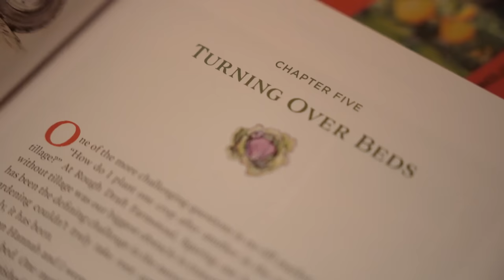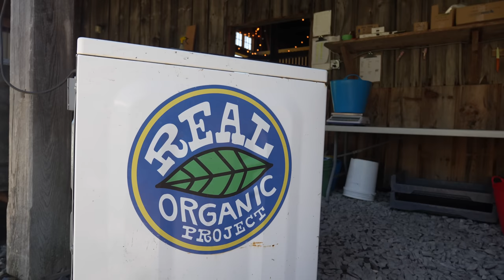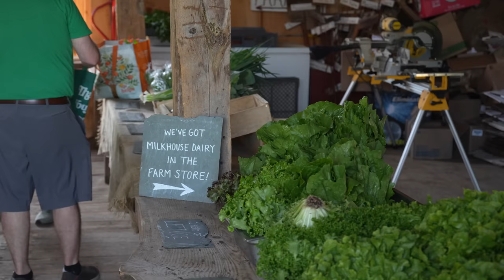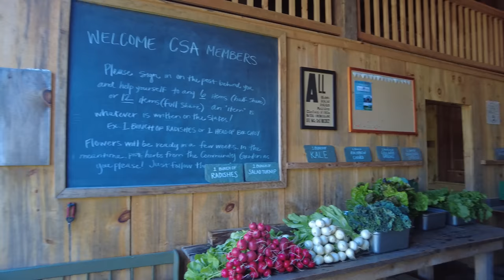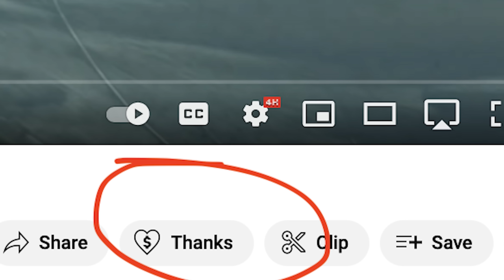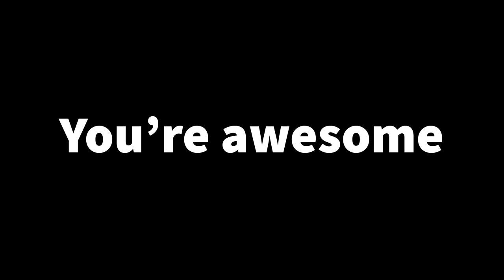$100k/Acre Using Human Scale Methods with Frith Farm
In continuation of our Summer Farm Tour series, we are joined today by Daniel Mays of Frith Farm in Maine to talk about how they manage the human element (employees and community) of their farm.

In this video, Daniel Mays discusses managing employees on a farm, farm ecology, community and more.

Daniel Mays' Book📕